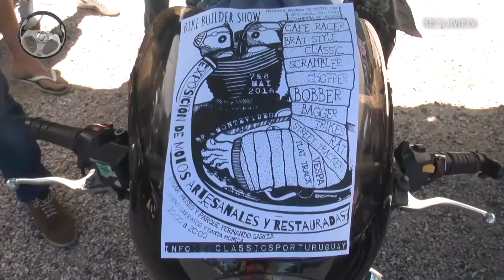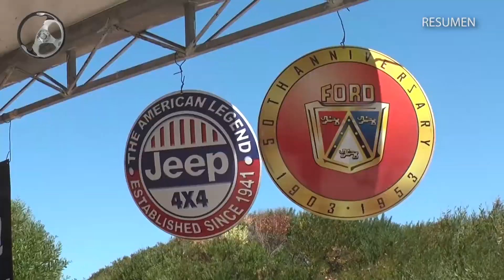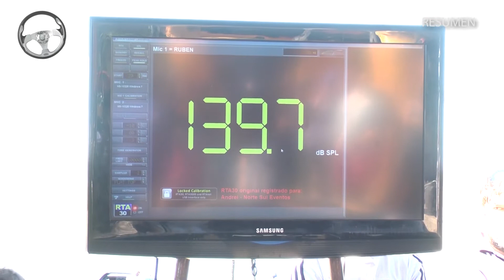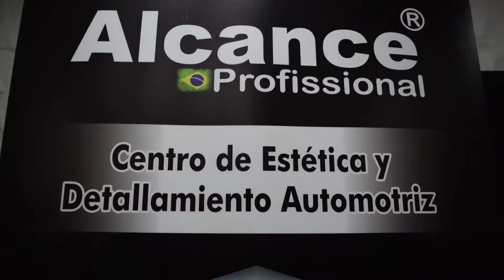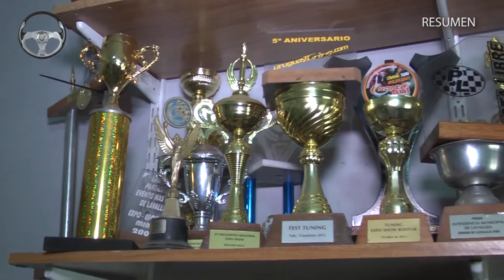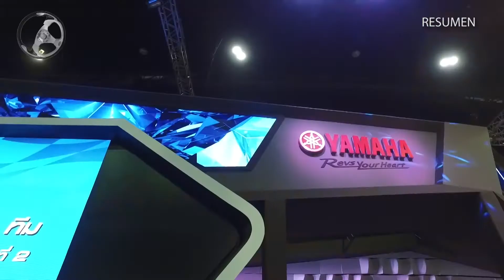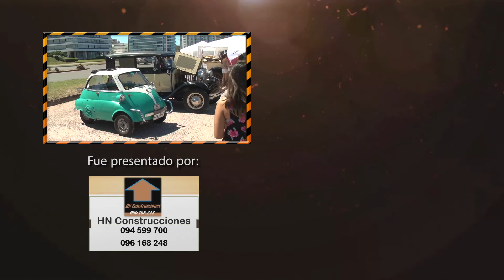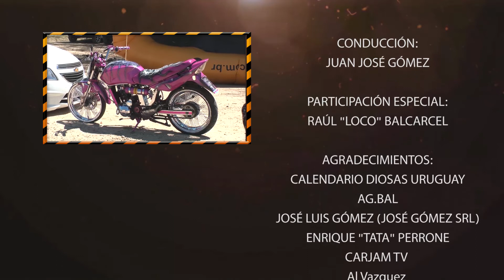Programa #4 - Al Volante Magazine TV por Al Volante Magazine TV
ÚLTIMO PROGRAMA DE Al Volante Magazine Tv en la pantalla de TVL
RESÚMEN DE LOS PRIMEROS PROGRAMAS